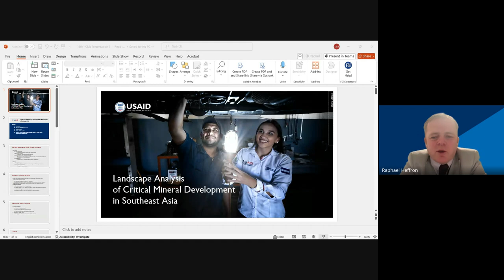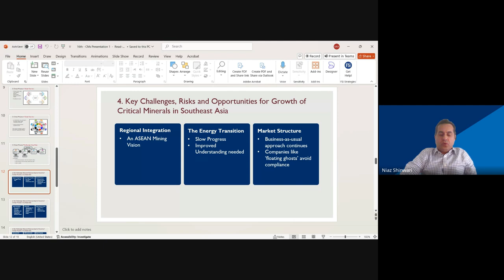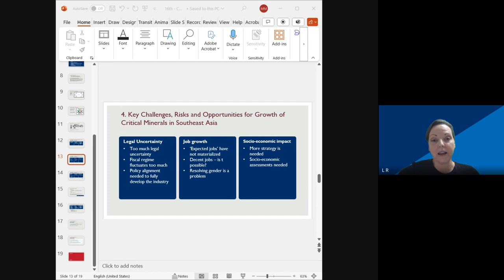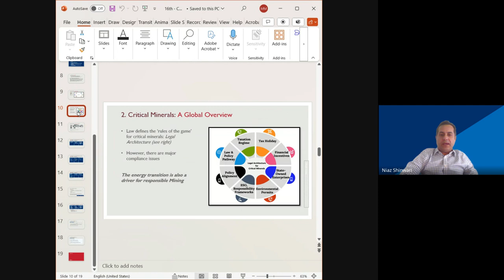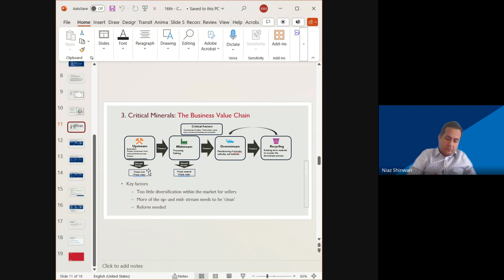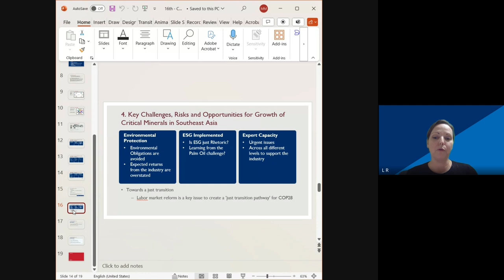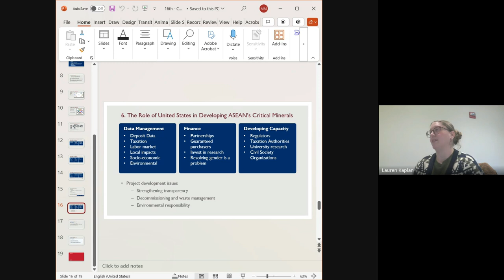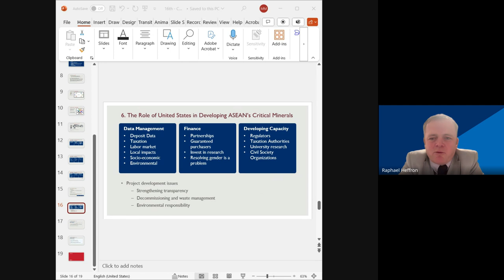"Critical Minerals Assessment in Southeast Asia"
The new report "Landscape Analysis of Critical Minerals in Southeast Asia" explores the region’s strategic role in the global transition towards clean energy. Focusing on critical minerals like nickel, lithium, cobalt, and copper, the report highlights the importance of these resources in energy technologies such as electric vehicle batteries and renewable energy infrastructure. It emphasizes Southeast Asia's untapped potential and challenges, including supply chain vulnerabilities, environmental impacts, and the need for improved governance and investments. The report offers recommendations for sustainable mineral development and fostering resilience in the region’s supply chains.

This webinar on November 12, 2024, featured key insights from the report, focusing on regional developments, critical mineral supply chain challenges, and collaborative opportunities for sustainable resource management. Experts provided an overview of the role of Southeast Asia in meeting global energy demands and explore how strategic partnerships can enhance the region's capacity in this crucial sector.